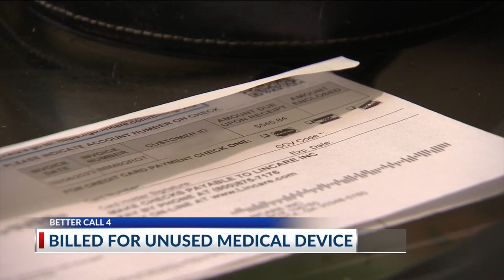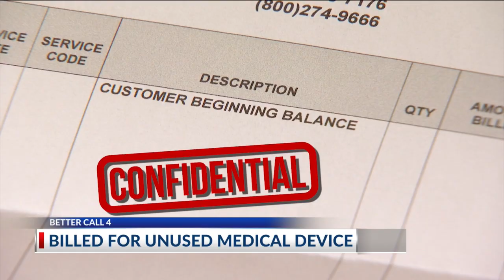Central Ohio man in debt over unused oxygen tank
Late last year, Daryl Jackson's wife was at a routine checkup when her doctor noticed something unusual with her lungs.